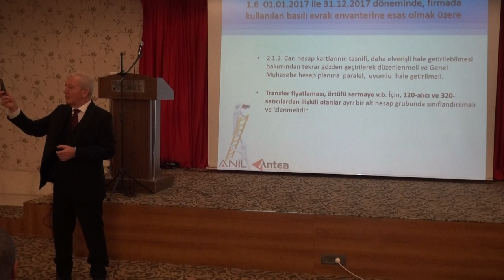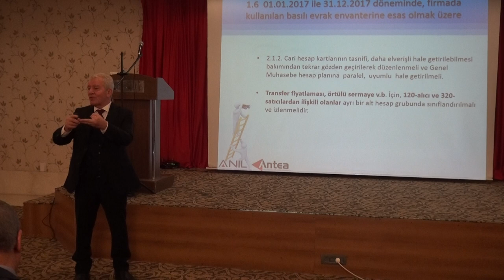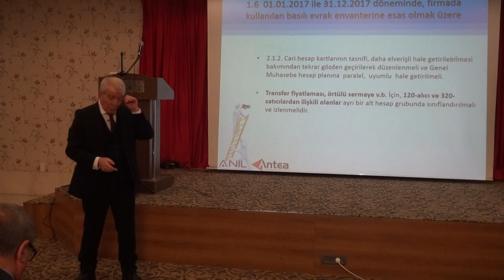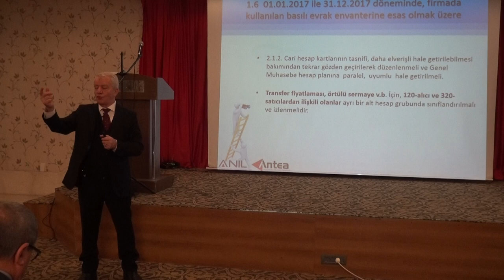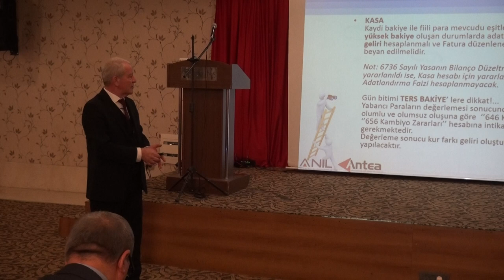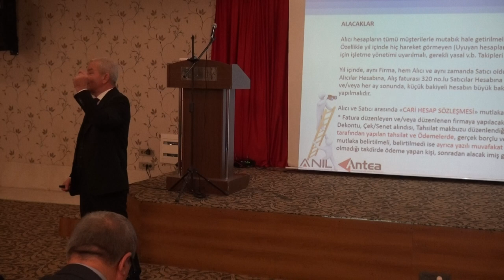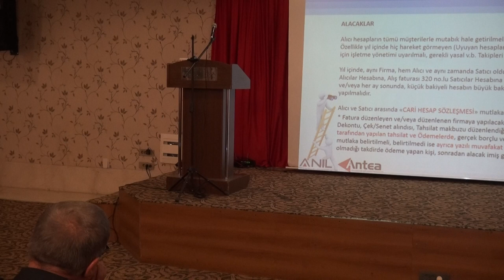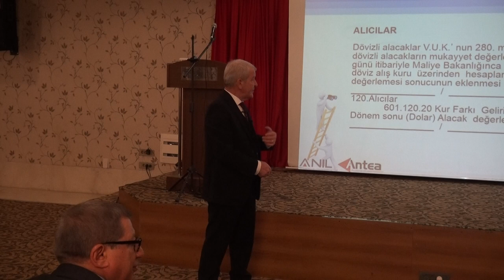İKTİSADİ TV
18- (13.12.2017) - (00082) - Anıl YMM ve Bağımsız Denetim Kurulu A.Ş. Yönetim Kurulu Başkanı Nazım Anıl'ı Dönem Sonu İşlemleri (Envanter ve Değerleme) "İnceleme Kriterleri " Konusunda Sunumlarına Devam Etti.